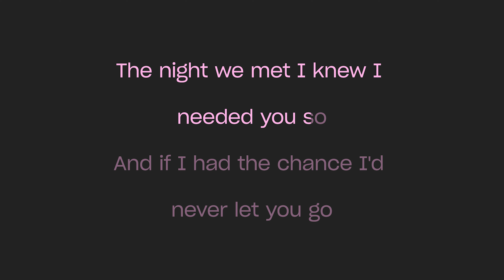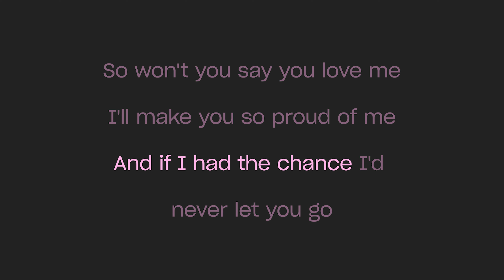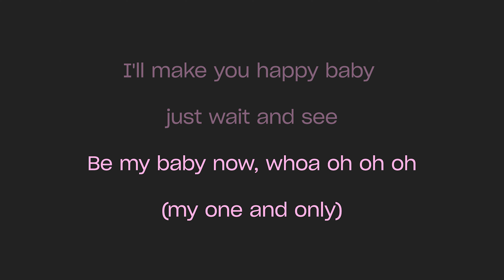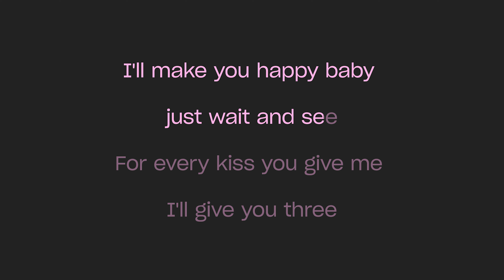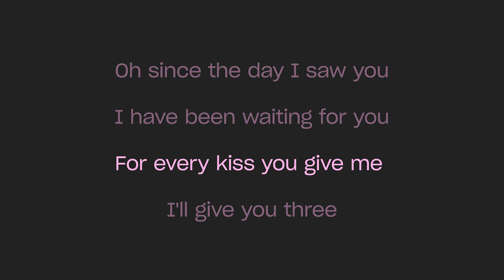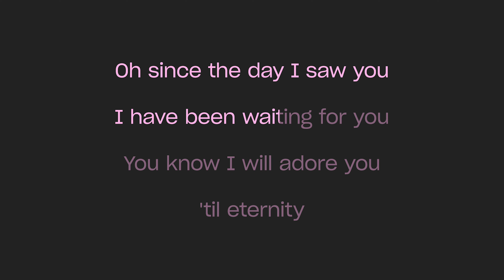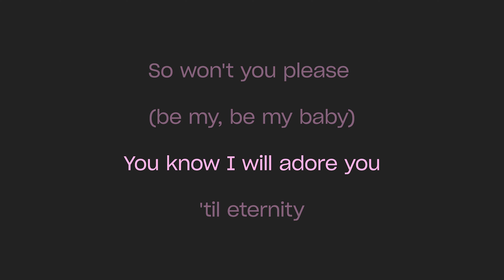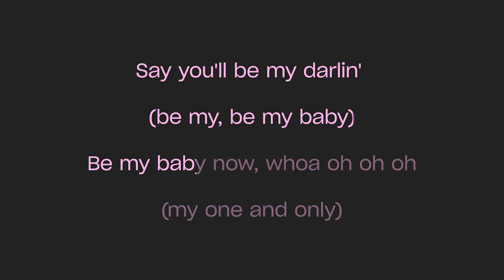The Ronettes - Be My Baby (Karaoke Version)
Karaoke sing along of “Be My Baby” by The Ronettes from Sing King Karaoke

0:00 Intro
0:03 The Ronettes - Be My Baby (Karaoke Version)
2:39 Up Next